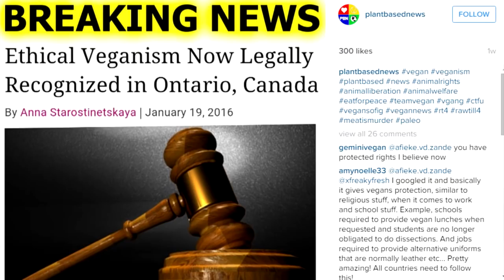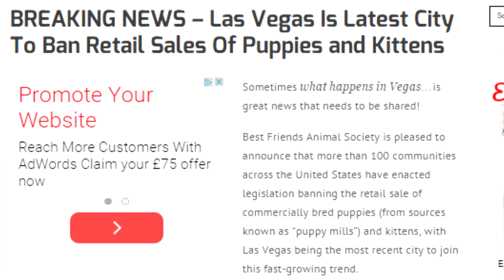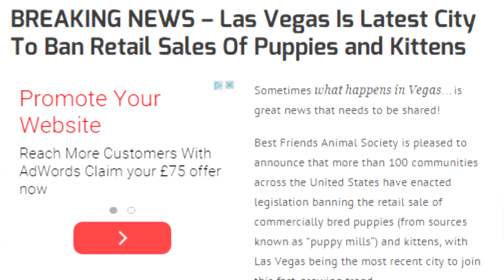Ethical Veganism Now Legally Recognized in Ontario, Canada!